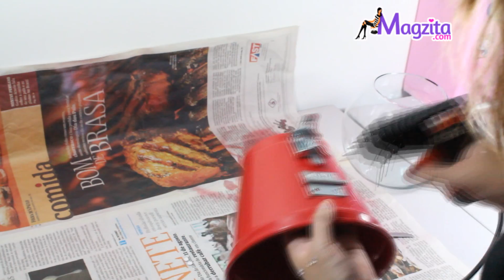Máquina de Chicletes | Máquina de Doces | Presente Original (DIY)- Faça você mesma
Com simples e pouquíssimos materiais, podemos fazer essa incrível máquina de doces!

Ideal para decorar a sua casa, ou presentear de forma muito original e criativa!

Não perca tempo! Faça já a sua!

Ah, e não se esqueça de deixar o seu joinha ;) e assistir em HD (a imagem e o som ficam bem melhores)

Beijokas e bom DIY!

Músicas:

Permissions beyond the scope of this license may be available